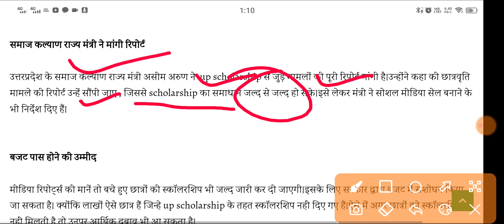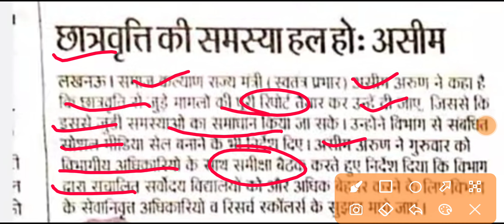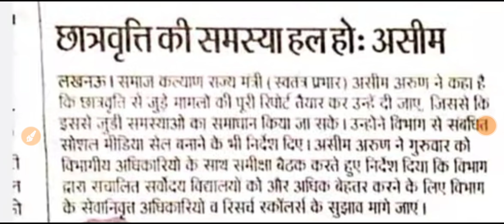UP SCHOLARSHIP LATEST NEWS TODAY scholarship : मंत्री ने दिए निर्देश , हल हो छात्रवृत्ति की समस्या !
2021
Exam store,Sudhakar chaurasia,UP SCHOLARSHIP LATEST NEWS TODAY,UP scholarship latest today news 2022,UP scholarship status 2021 22,scholarship today news 2022,UP scholarship today news,OBC ka scholarship kab aayega,Central share Walon ka scholarship kab aayega,verify chhatron ka scholarship kab aaega,scholarship kab Diya jaega,Samaj Kalyan official news 2022,Jila Samaj Kalyan official news